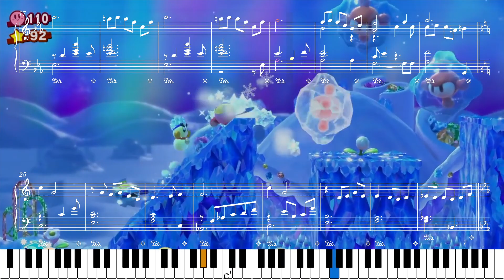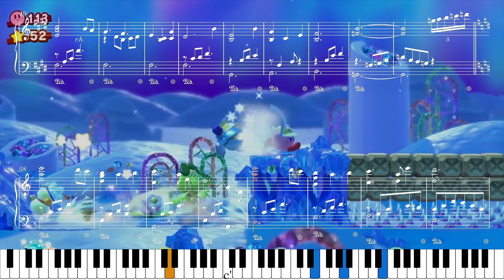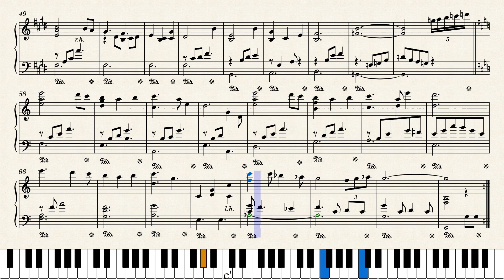【Sheet Music】[065] Frostak's Arctic Tundra - Kirby Star Allies（ピアノ楽譜：ヒャッコル寒冷地 星のカービィ スターアライズ）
楽譜：ヒャッコル寒冷地　星のカービィ スターアライズ
作曲者：安藤浩和

Frostak's Arctic Tundra - Kirby Star Allies

【Sheet Music】Kirby Star Allies（ピアノ楽譜：星のカービィ スターアライズ）

0:00 Intro
0:05 Frostak's Arctic Tundra（ヒャッコル寒冷地）